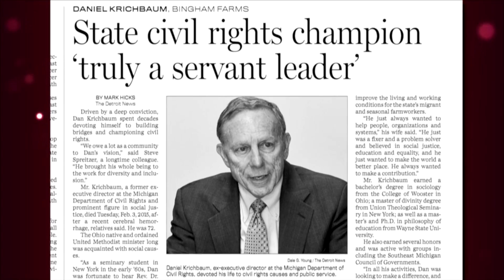Distinguished Warrior: Dr. Daniel Krichbaum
DW16 KRICHBAUM